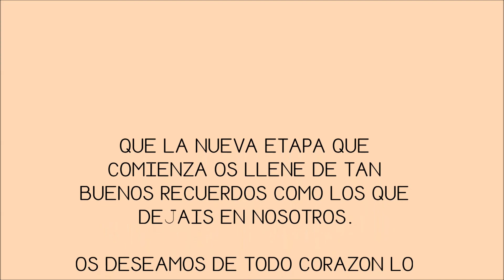DESPEDIDA LEONES. GRADUACION 2022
UNA ETAPA QUE FINALIZA Y OTRA QUE COMIENZA. OS DESEAMOS MUCHA SUERTE, Y ESPERAMOS QUE OS LLEVÉIS UN BUEN RECUERDO NUESTRO.